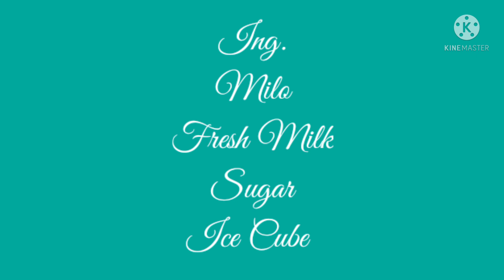How to make MILO DINOSAUR Jankent Vlog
Ings.
Milo
Sugar
Fresh Milk
Hot water
Ice Cubes